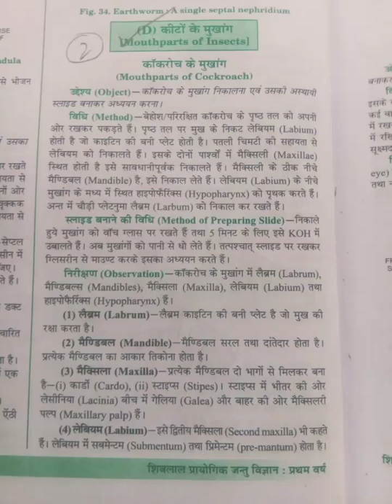Mouth part of cockroach